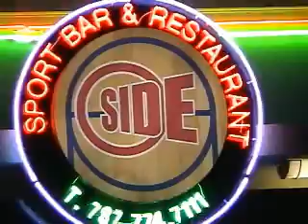ANTHONY SANTOS,ENTREVISTA Y CANTANDO-JUEVES 25 NOVIEMBRE 2010-B.flv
EL GRAN ARTISTA DOMINICANO ANTHONY SANTOS,SE PRESENTO EN PUERTO RICO Y EL EVENTO FUE TODO UN EXITO. EL LENTE DE REVISTA 2000 ESTUVO ALLI Y PUDIMOS ENTREVISTAR A ESE GRAN BACHATERO Y CAPTAR ALGUNOS DE SUS TEMAS, PARA EL DISFRUTE DE TODOS USTEDES.